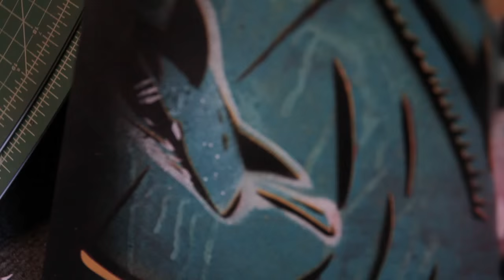25th Anniversary Poster Series: Nabokov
Come to the game on Oct. 28 and receive a limited edition Evgeni Nabokov poster designed by local artist Jason Adams.  Get Tickets at SJSHARKS.COM/POSTER